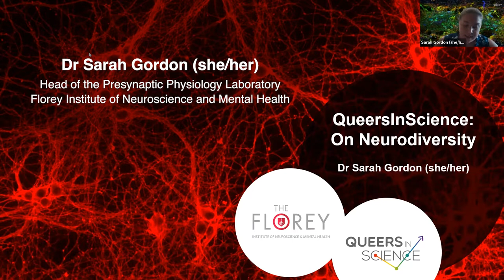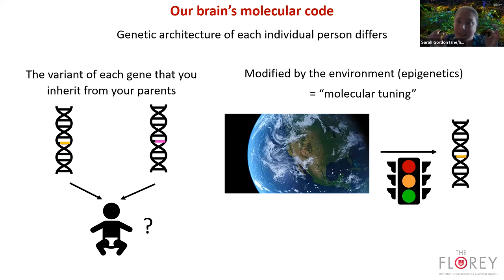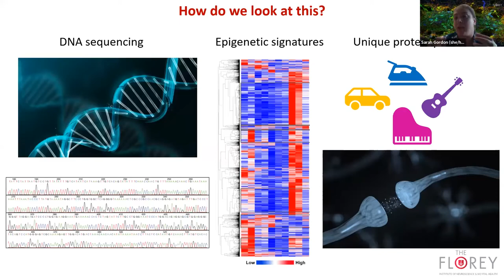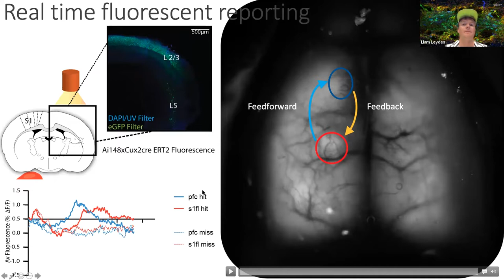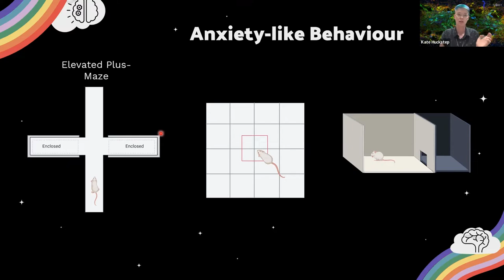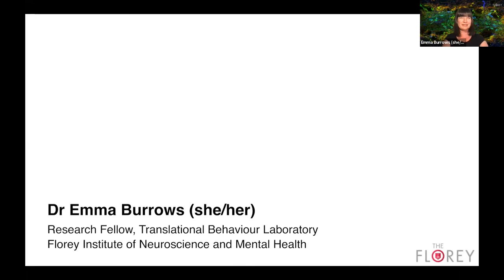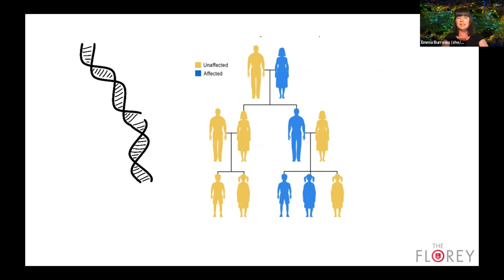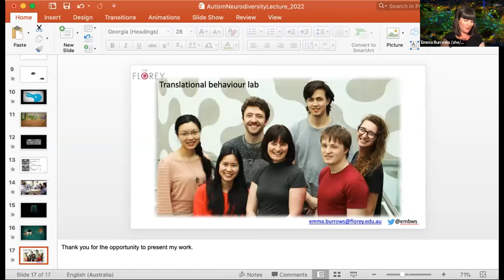On Neurodiversity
We recognise that the brain of every individual is unique, meaning not everyone learns or thinks the same way. To reduce the stigma around neurodivergence and mental illness, we will explore not only the science behind it, featuring queer neuroscientists with expertise, but also have a panel discussion with neurodivergent individuals sharing their day-to-day experience.

Featuring Dr Emma Burrows, Kate Huckstep, Liam Leyden with panellists Dr Sophia Frentz and Dr Daphne Cohen. Presented by Queers in Science with the Florey Institute of Neuroscience and Mental Health for the 2022 Midsumma Festival, with the support of the Royal Society of Victoria. Video produced and distributed with the support of the Inspiring Victoria initiative.